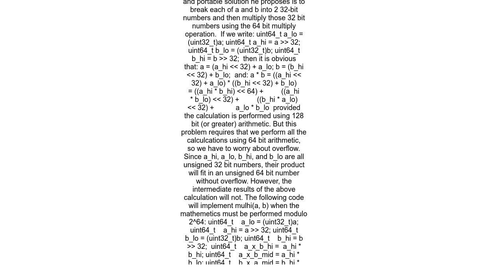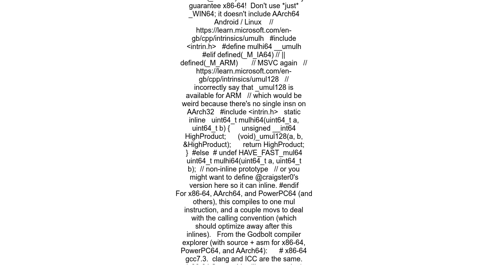Getting the high part of 64 bit integer multiplication